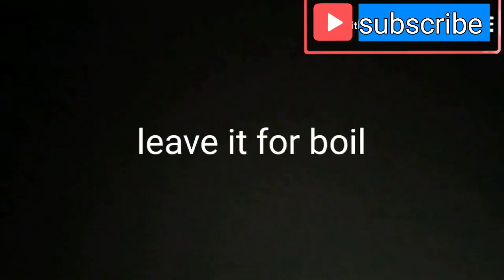i made Dahi rohu fish curry today,rohu fish receipe,very easy and quick receipe.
how to cook rohu fish.
Dahi 4ohu fish curry
sarso rohu curry
sarso fish curry
rohu mach kaisay pakayea
rohu mach kaisay banayea
rohu receipe